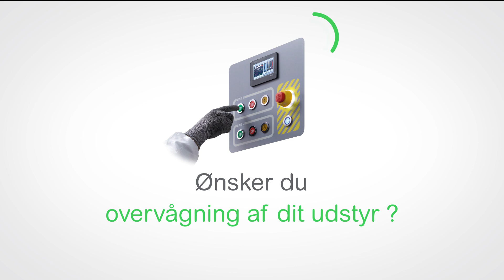Harmony trådløse trykknapper | Schneider Electric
Takket være de nye transmittere er hele Harmony XB4/XB5 serien nu blevet trådløs!

Betyder mobilitet, fleksibilitet og mindre kabling noget for dig, så er er tråd og batteriløse trykknapper fra Schneider Electric noget for dig.
Det har aldrig været nemmere at sammensætte en trådløs applikation da de nye trådløse transmitter passer bagpå ethvert trykknaphoved i Harmony XB4/XB5 serien*.

*Må dog ikke anvendes i forbindelse med maskinsikkerhed.